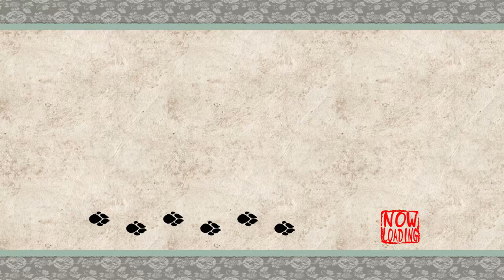Okami - 51 - balloon bomb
another one of these weird structureless episodes but hey I know some of you like those so here you go, this is for you